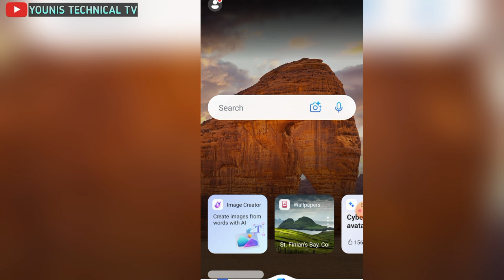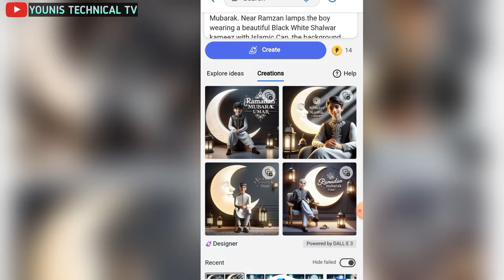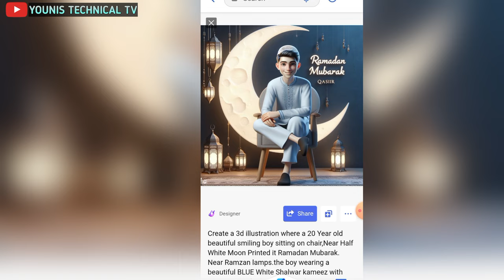Ramzan Mubarak Boy DPZ ai photo editing Tutorial | Bing image creator bing ai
ramzan ai photo editing tutorial
ramzan ai photo generator
bing ai image generator
bing ai
ai tools
Bing image creator attitude boy
Bing trending image
Viral ai photo
Bing trending image
Best ai image generator 2024

promt
Create a 3d illustration where a 20 Year old beautiful smiling boy sitting on chair,Near Half White Moon Printed it Ramadan Mubarak. Near Ramzan lamps.the boy wearing a beautiful Black White Shalwar kameez with Islamic Cap, the background of image is beautiful Wall Dark grey them. with name "Ramdan Mubarak "UMAR" written on it with